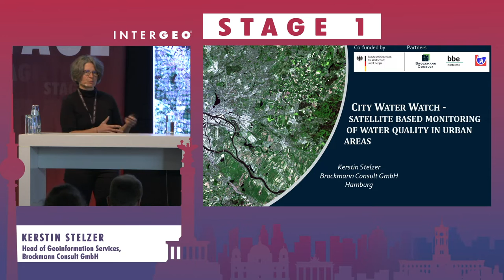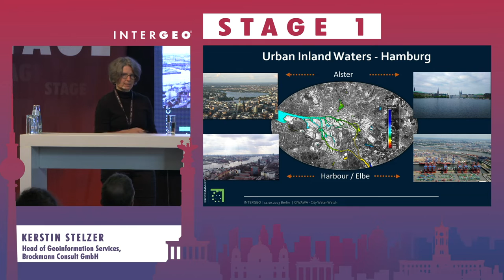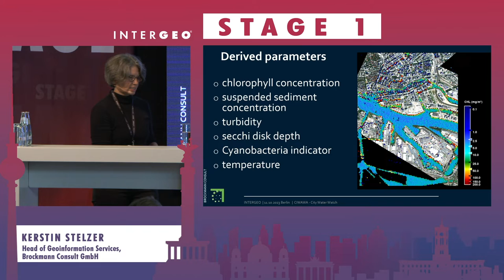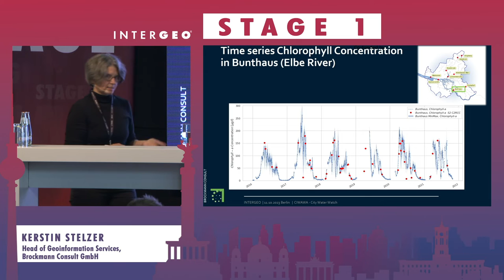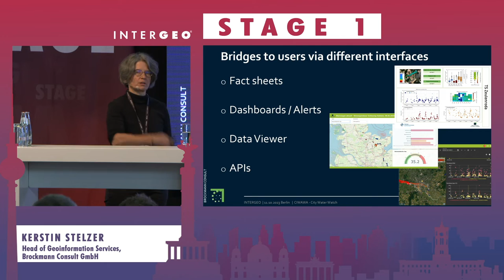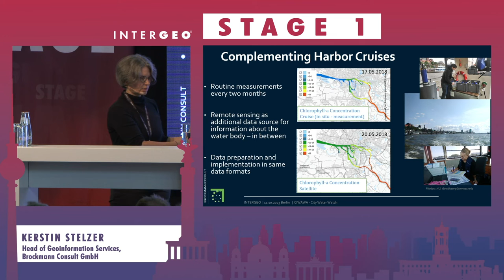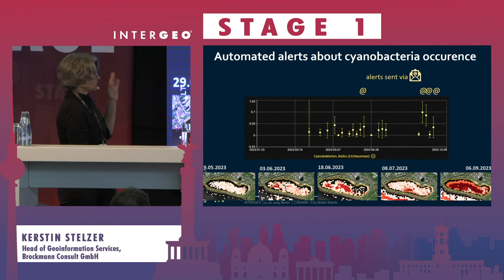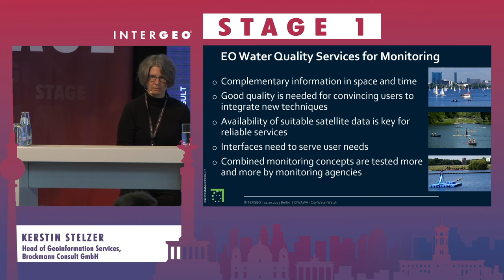KERSTIN STELZER: CITY WATER WATCH - SATELLITE BASED MONITORING OF WATER QUALITY IN URBAN AREAS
KERSTIN STELZER
Brockmann Consult GmbH, Head of Geoinformation Services

City Water Watch - in short CIWAWA - applies earth observation data for monitoring water quality in inland waters focusing on urban water bodies. Water in cities plays an important role and is utilized as drinking water, for recreation or by industry. Thus, a comprehensive monitoring of water quality is essential. Existing monitoring programs allow a good temporal but punctual monitoring of the water quality, as it is done for example in Hamburg by the water quality monitoring network operated by the Institute for hygiene and environment. Satellite data can complement here by providing water quality information in spatial dimension. Satellite based water quality information is provided for different stakeholders and therefore, different interfaces between information and users are provided. Some users need programmatic interaction and use APIs, others need information in form of interactive maps and graphs.